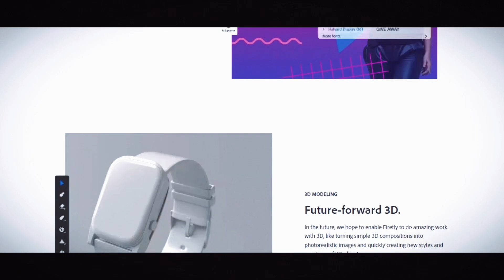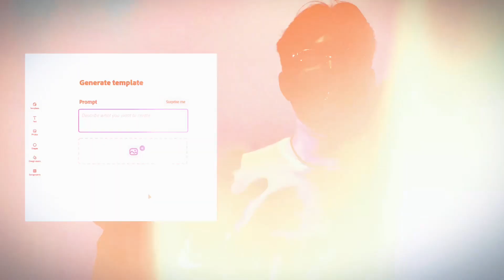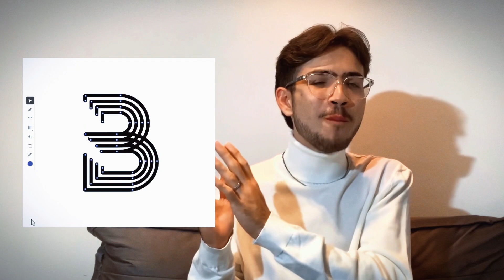ADOBE FIREFLY - O FUTURO DO DESIGN GRÁFICO - | Inteligência Artificial | Ilustração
Olá pessoas que assistem este canal.
A área que mais avança e evolui é a área do Design Gráfico, e hoje recebemos a informação mais incrível é revolucionária de todos os tempos, a Adobe lançará um aplicativo, chamado ADOBE FIREFLY, que tem como base a inteligência artificial, de forma resumida é um aplicativo que geram imagens a partir de textos.
Por isso, hoje trouxe um vídeo atualizando vocês sobre essa nova ferramenta, e como ela influenciará na nossa vida como designer.